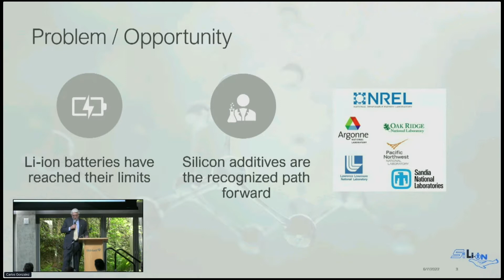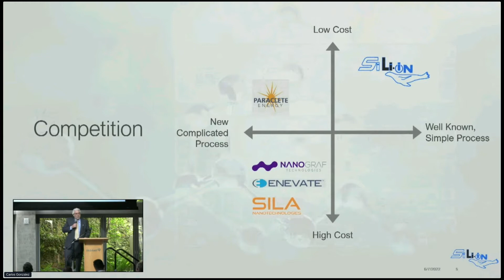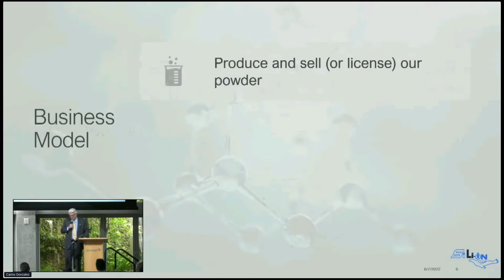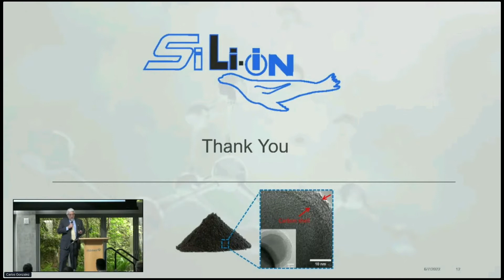SiLi-ion, Inc. CEO Mark Hatch quick pitch w/Q&A at First Look SoCal 2022.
3-minute quick pitch for early stage funding at the First Look SoCal Innovation Showcase at the Skirball Cultural Center in Los Angeles on June 7 2022.